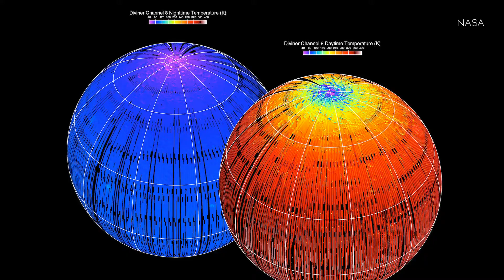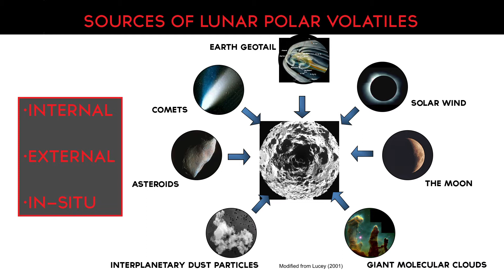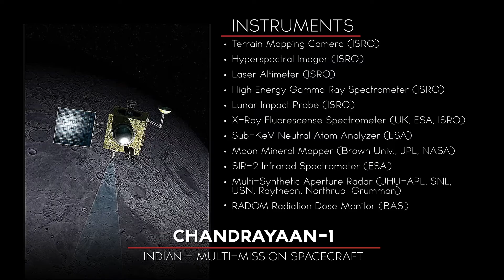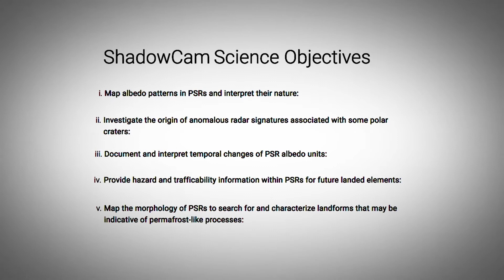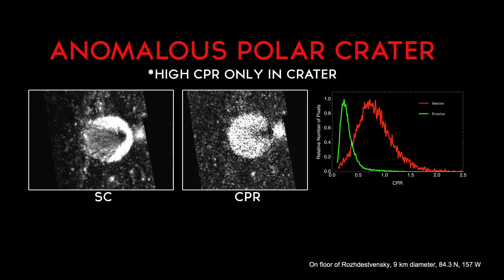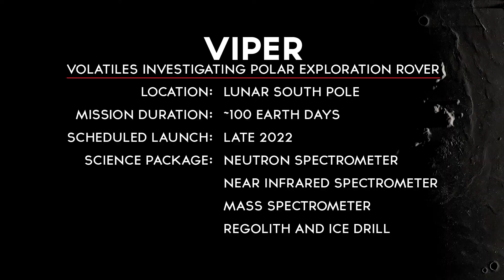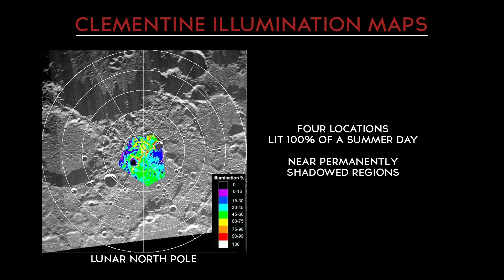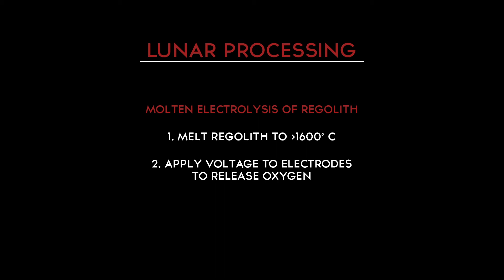Moon 101 | Episode 10: The Lunar Poles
In this episode, Ben Bussey discusses the science value of exploring the lunar poles and why they are of interest.

The Moon 101 is a series that interviews with Apollo era rocket scientists and engineers telling their stories about how they did it and lessons learned. In this curriculum, some of the world's leading lunar experts discuss various aspects of the moon. They discuss the Apollo Missions, their importance and what we've learned as well as other exploratory moon missions. Moon 101 provides a snapshot of some of the most important and interesting discoveries about our moon.